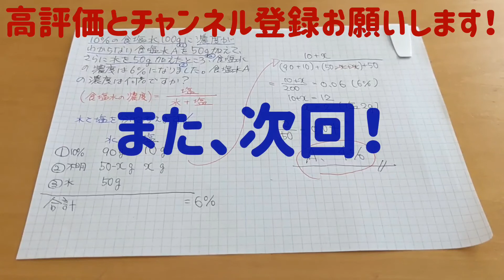算数の問題を解いてみる(その61/食塩水/濃度)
今日は、問題を読むと「？？？」となるような、ちょっと複雑な食塩水の濃度の計算の問題です。食塩水の濃度の計算は、きちんと整理して考えると問題が難しくても簡単に解けるので、みなさんも挑戦してみて下さい。